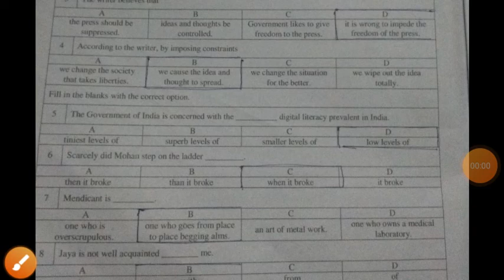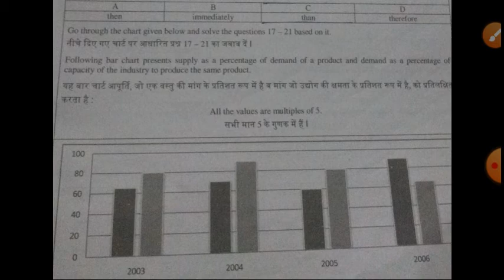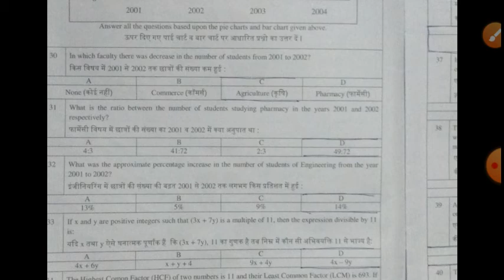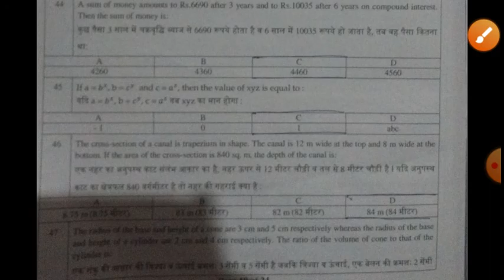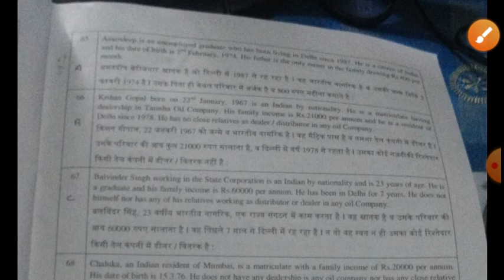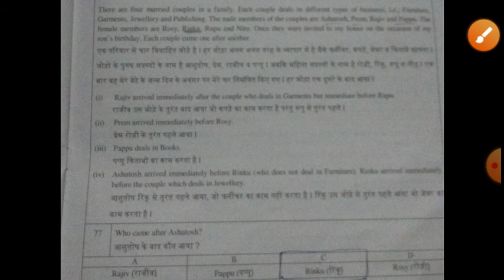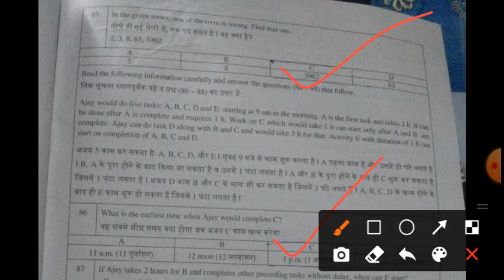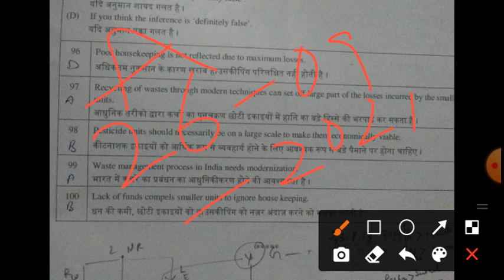hppsc/official answer key of HAS PRI(APTITUDE TEST/PAPER 2) held on 26/09/2021